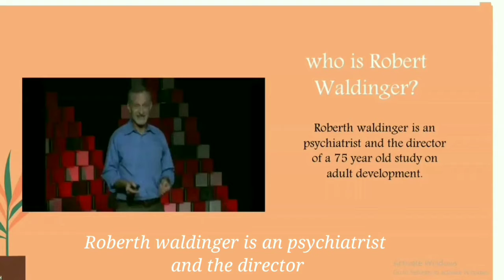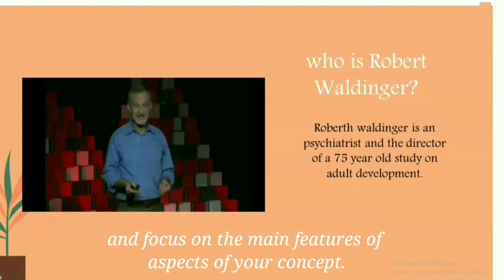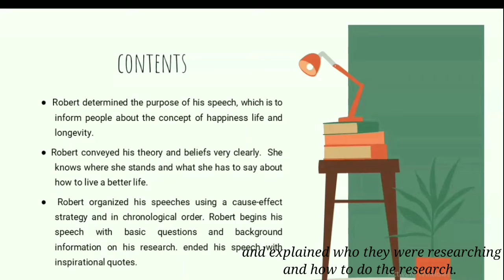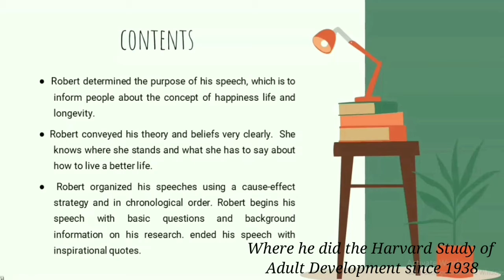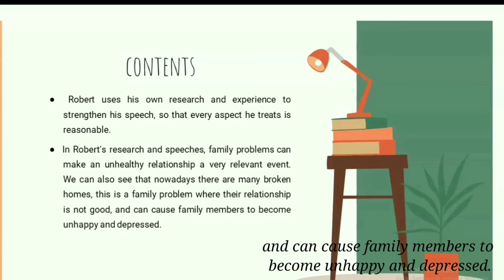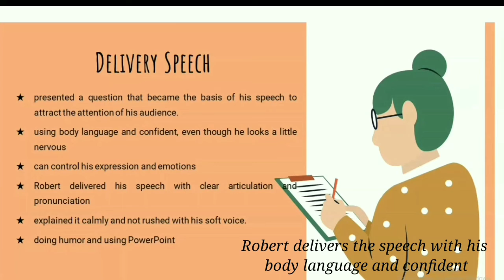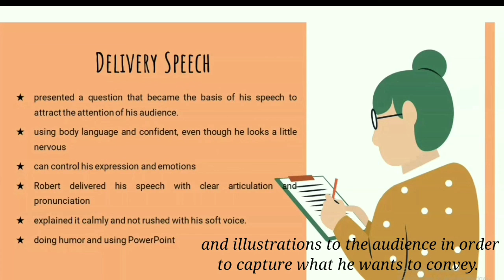A good life is built on good relathionship | Robert Waldinger What make a good life by Siti Tholi'ah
What's make a good life-Lesson from the Longest Study on Happyness_Robert Waldinger_A good life is built on good relathionship_Siti Tholi'ah